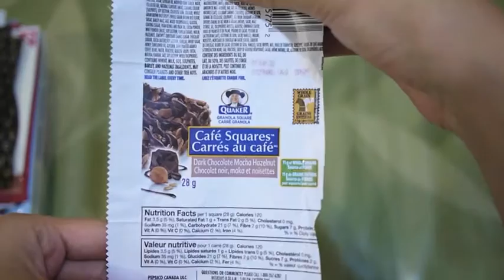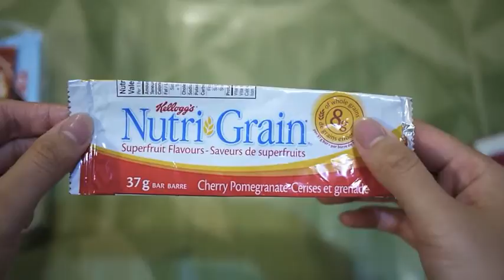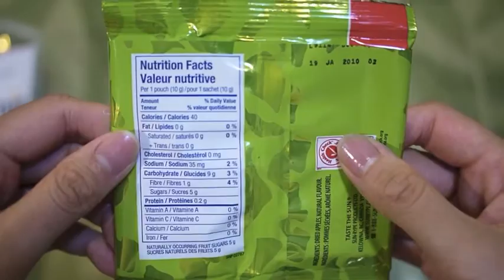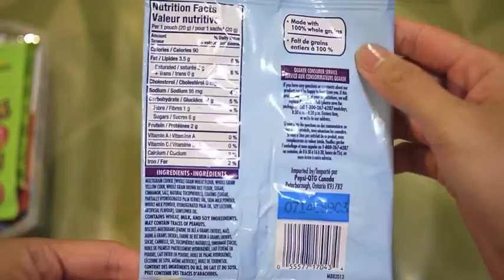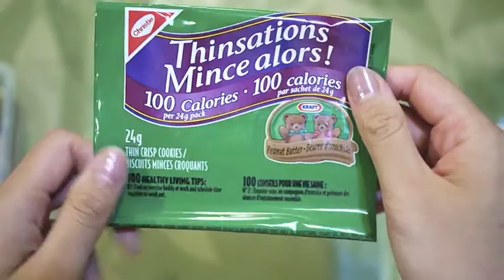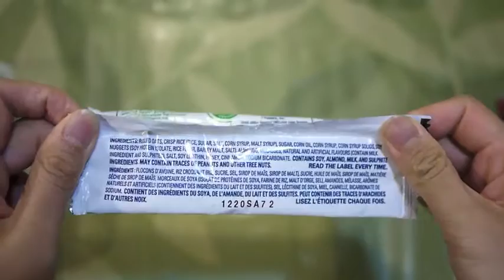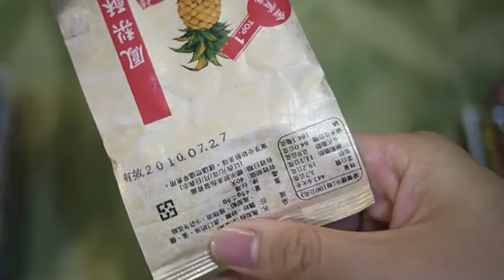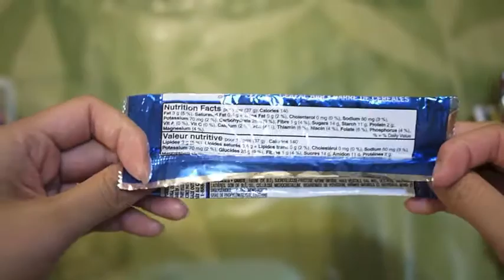ASMR sounds: crinkly snacks package collection (no talk)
There were a few years when I used to collect snack wrappers. Don't worry, I don't have a hoarding problem, and all these wrappers have been washed and dried before storage (so it's perfectly sanitary). Hope you enjoy the crinkles :-)

Let me know which snack or snack wrapper was your favourite ! (For me, it's those "Daim" candies, which are from Ikea -- yum!)